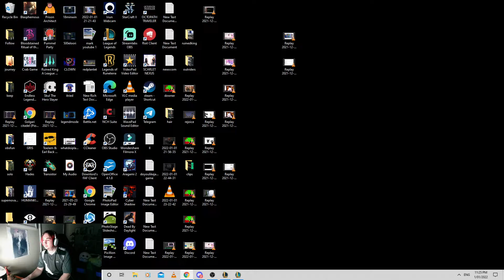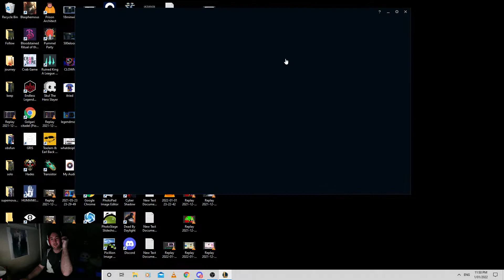League of Legends: Whats better, S rank or instant feedback report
Playing some duo queue with Evan. Must've had a shit team mate the game before who though typing KYS (kill yourself) was a good idea. After we both get our S-ranks in the next game our report had consquences. So happy :)